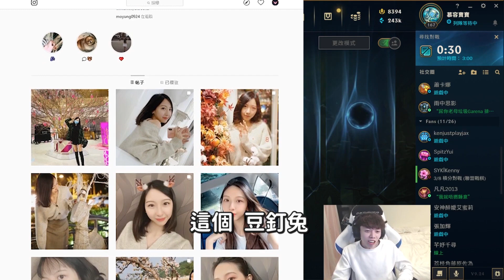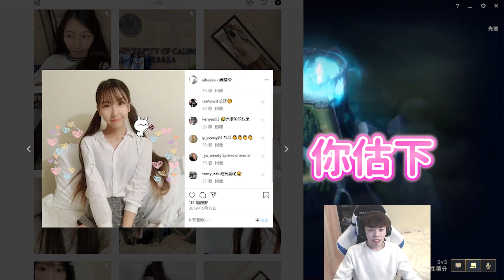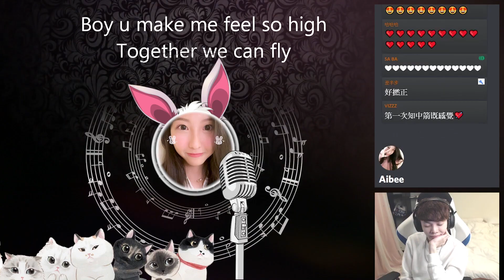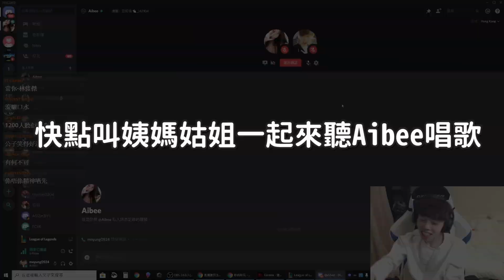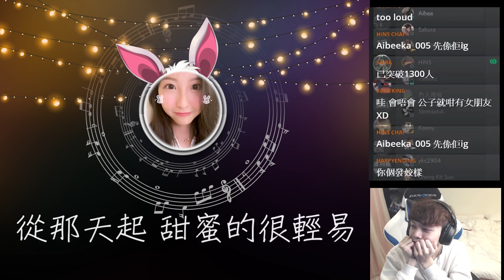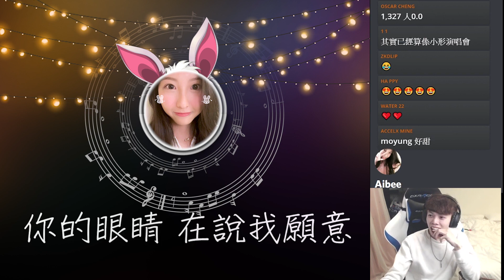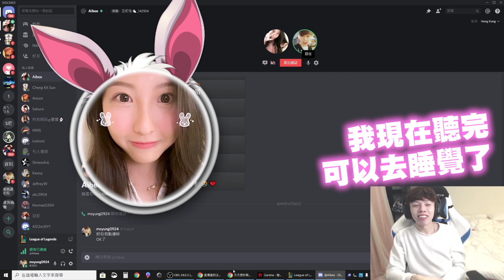【AiBee】本想玩遊戲，沒想到「她」唱歌竟然如此動聽！溫柔！甜美！再搭上傻傻的天然呆性格...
😍 更多關於慕容 More MoYung